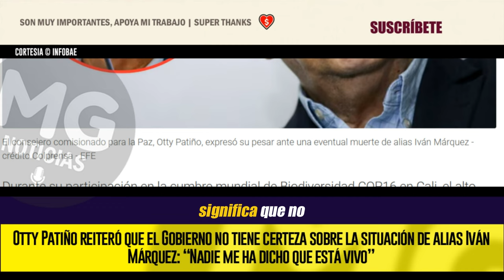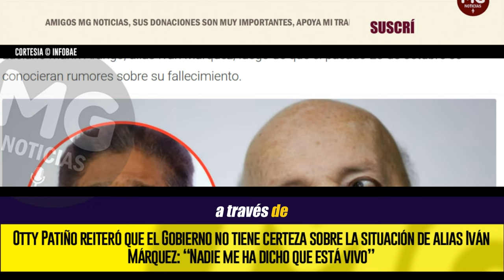PREOCUPACIÓN EN EL GOBIERNO PETRO 🔴 OTTY PATIÑO DICE DESCONOCER SUERTE DE IVÁN MÁRQUEZ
El alto comisionado de paz manifestó que el líder de la Segunda Marquetalia estaría en delicado estado de salud tras sufrir un atentado en Venezuela a mediados de 2022
INFOBAE